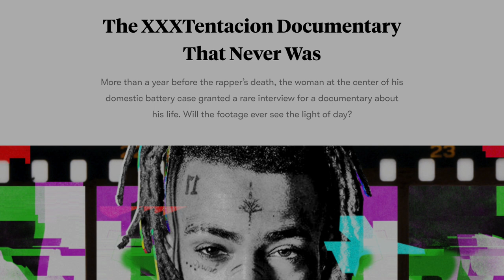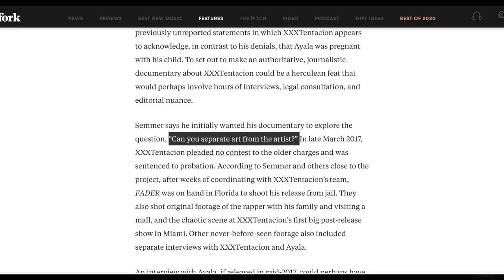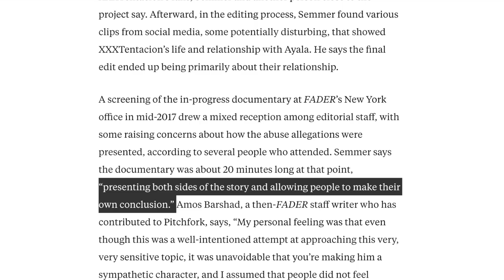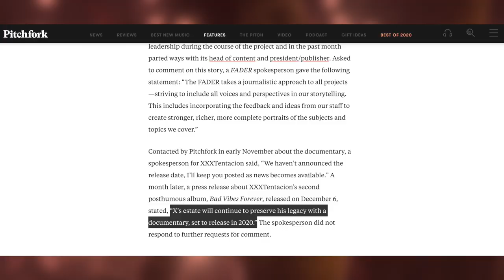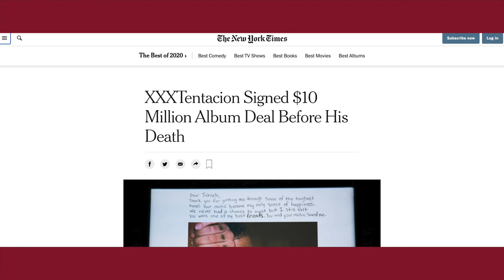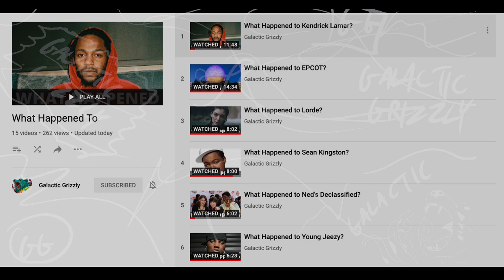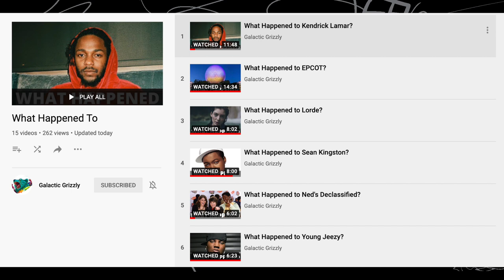What Happened to The XXXTENTACION Documentary?